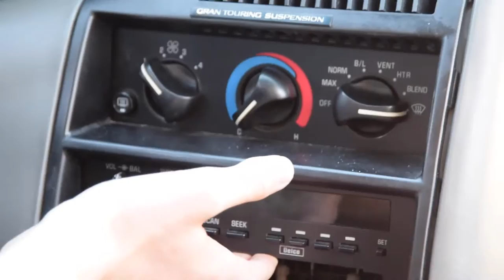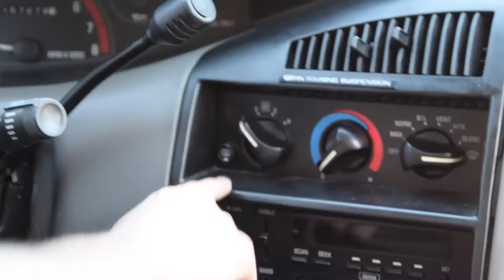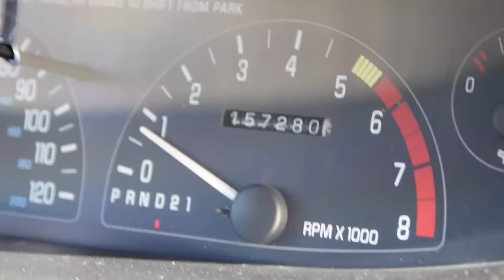This is My Car |Episode 2|- John Hinds PART 2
Part 2 of John Hind's This is My Car; Buick edition.